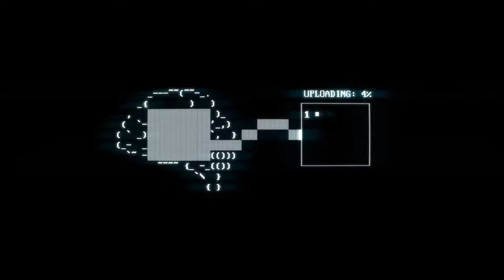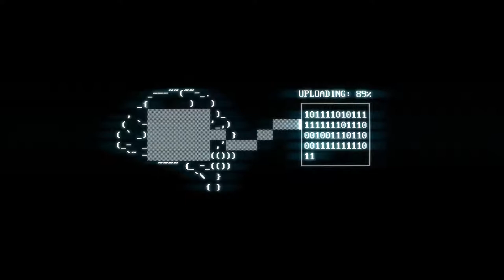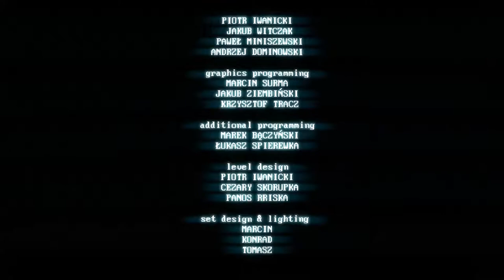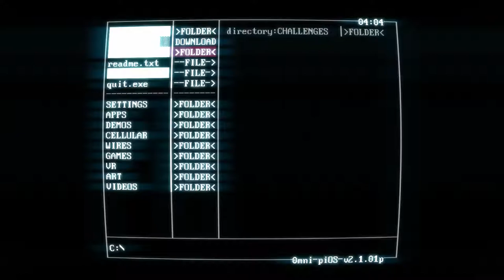Superhot - Episode 8 - FINALE! - Wangle Gaming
- Jake & Nick